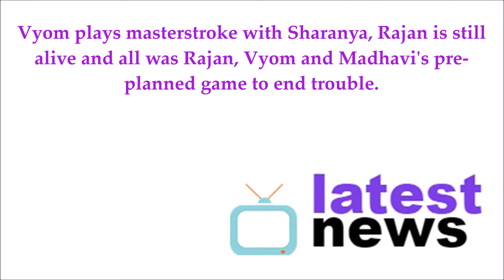Vyom's ugly dual game || Ek Deewana Tha